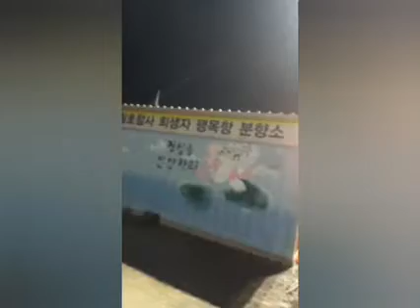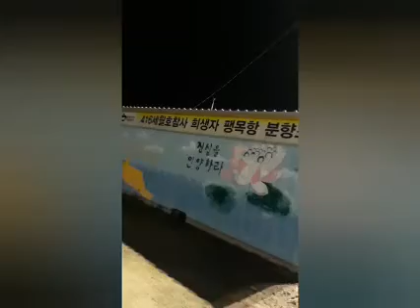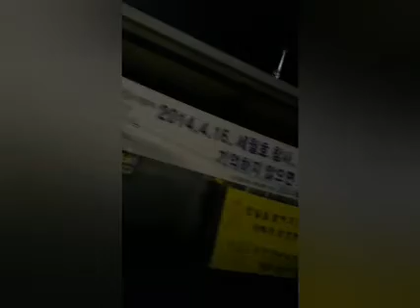세월호9주기 250명 아이들을 추모합니다🇰🇷🙏